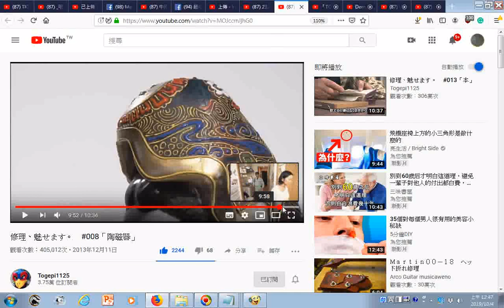瀏覽 修理、魅せます。 #008「陶磁器」02